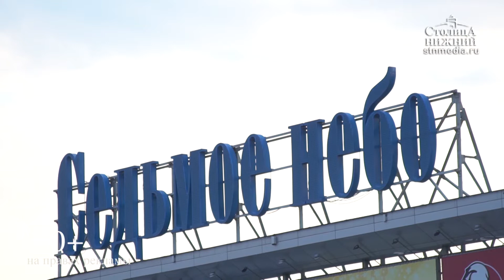«Столица Нижний»: новости 24 июня 2019 года (12+)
Сегодня в выпуске:
— Забытые сараи: администрация Советского района Нижнего Новгорода начала расчищать дворы от бесхозных построек.
— Солнечно незащищенные: врачи рассказали, кому следует воздержаться от загара.
— Глобальные проблемы глазами художников: юбилейная выставка современного искусства «Вертикаль» открылась в Нижнем Новгороде. (12+)
— «7 лет на Седьмом небе от счастья»: торгово-развлекательный центр «Седьмое небо» отметил день рождения. (0+)